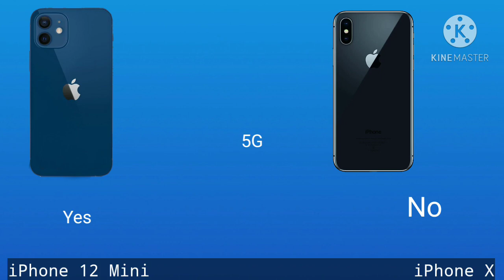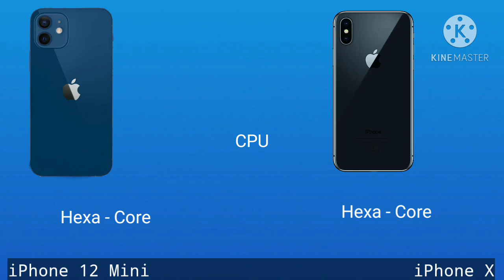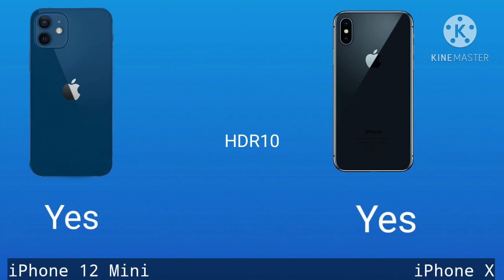iPhone 12 Mini VS iPhone X Speed Test ( Comparison )